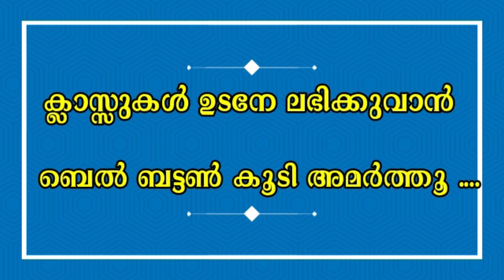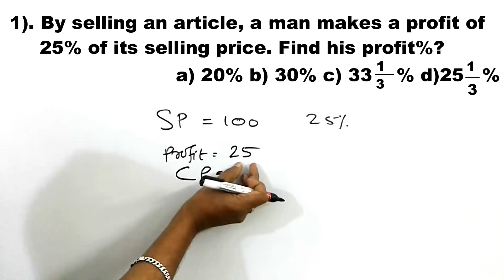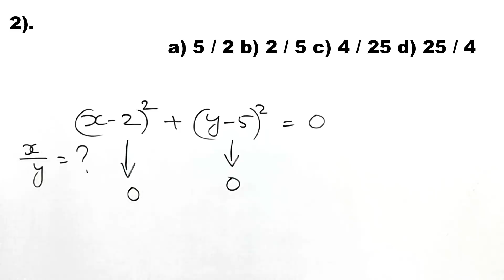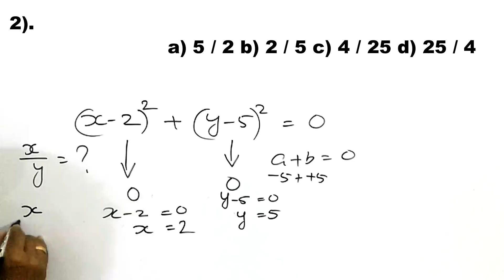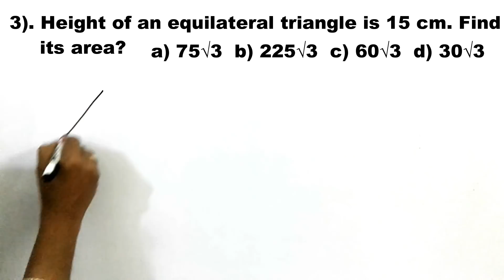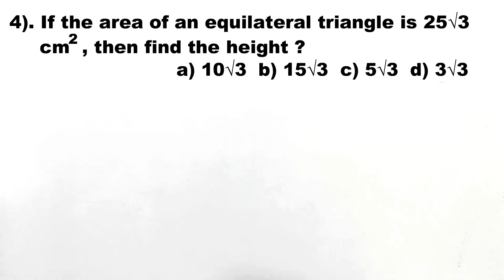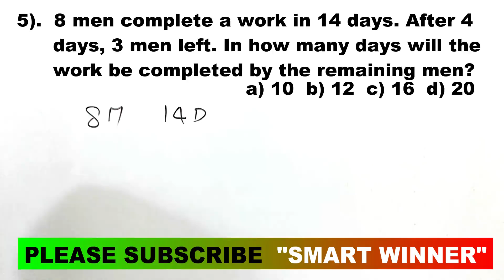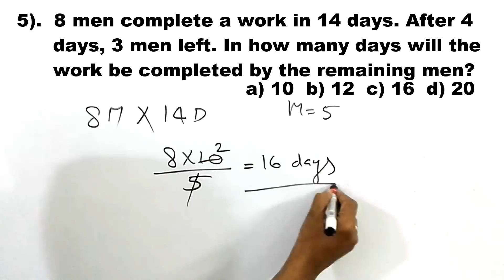DEGREE LEVEL MATHS|SECRETARIATE ASSISTANT|UNIVERSITY ASSISTANT|HIGHCOURT ASSISTANT|SMART WINNER